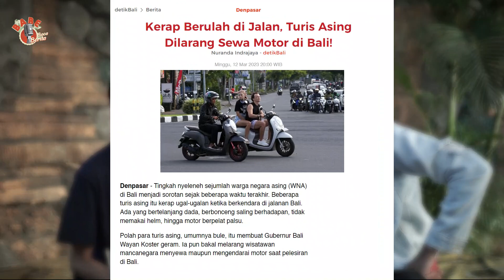BLACKPINK dan Blink Tersakiti | Baca Berita Episode 12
UMR Jogja menangis melihat ini hahahaaaa

Terima Kasih, dengan menonton video ini, kalian sudah berpartisipasi dalam keresahan kita,